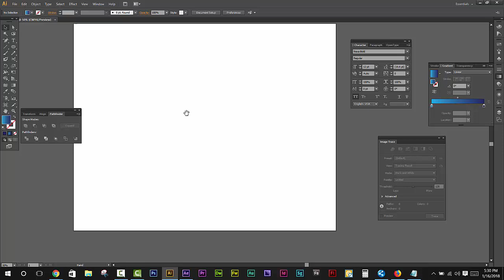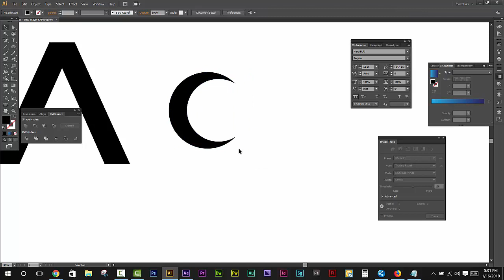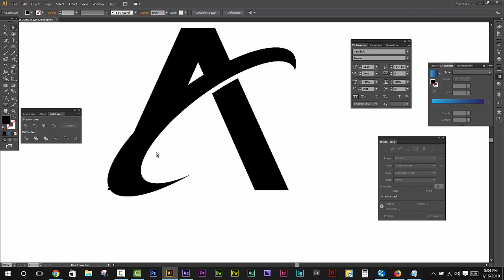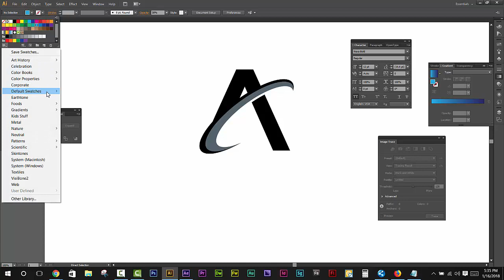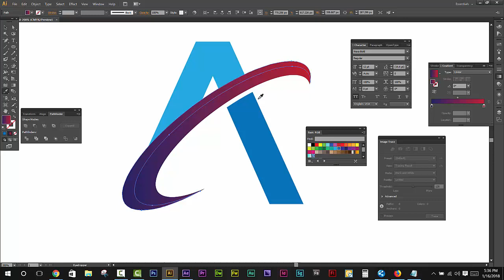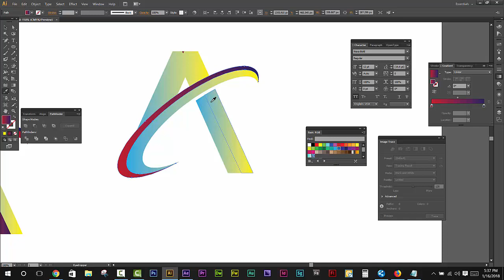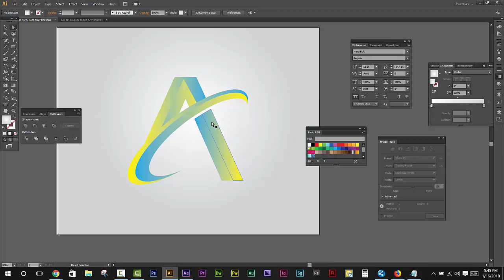How to A latter logo design illustrator cs6/লোগো ডিজাইন করে সর্বোচ্চ $ ইনকাম করুন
লোগো ডিজাইন করে সর্বোচ্চ $ ইনকাম করুন